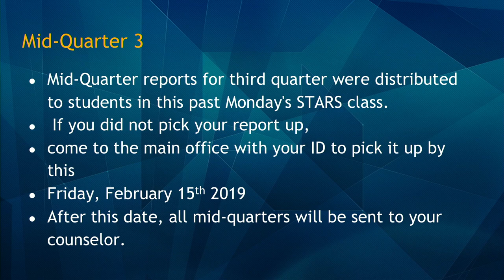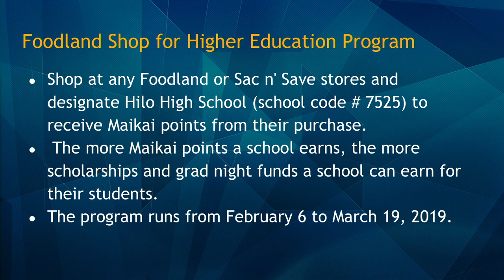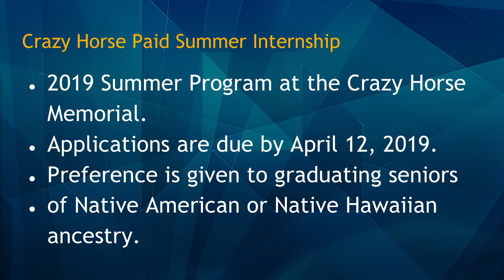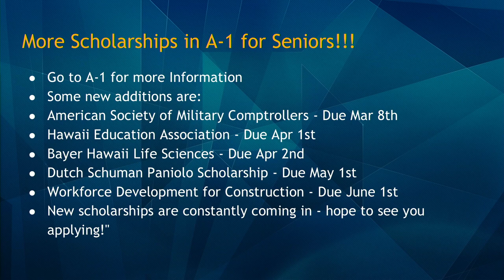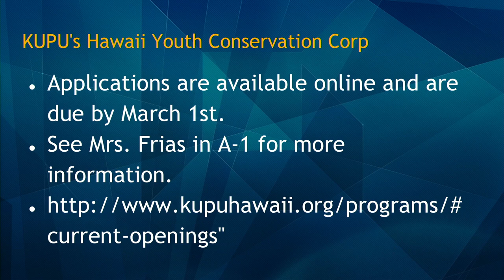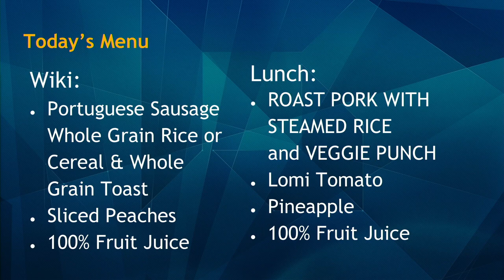02/15/2019 KVIKS Bulletin